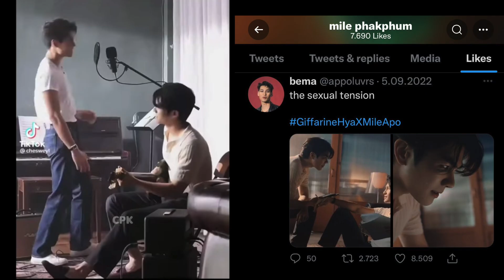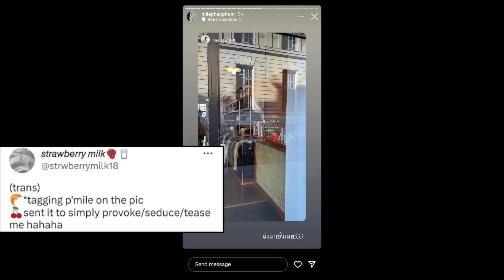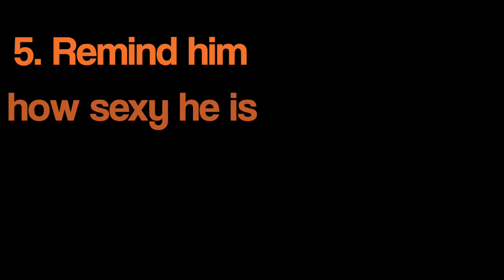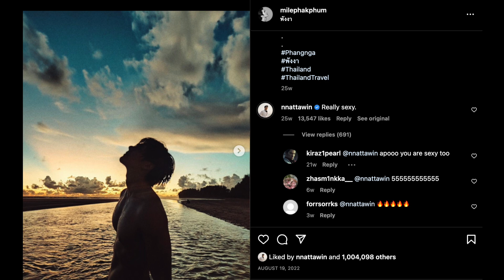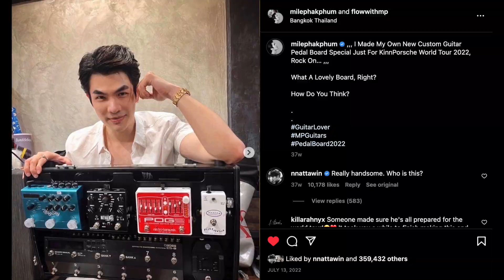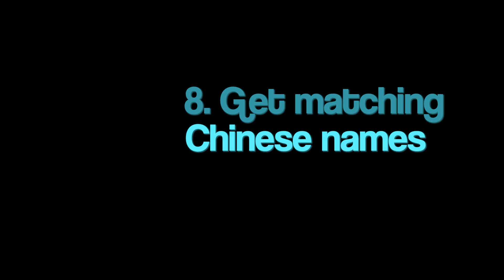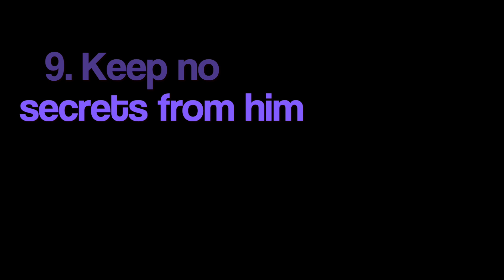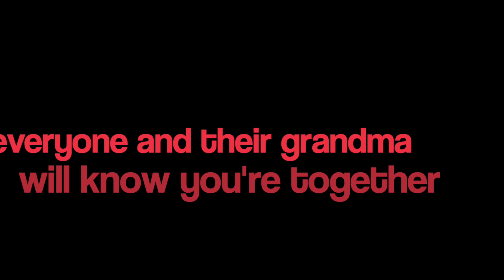MILEAPO BOYFRIEND BEHAVIOR PT 1 // Seduction, flirting, possessive touches, massages, the phones...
How to boyfriend, in 9 easy steps, demonstrated by mileapo

00:00 - Boyfriend behavior
00:05 - Touch him possessively
00:28 - Seduce him
01:38 - Remind him who his body belongs to
03:08 - Be his personal photographer
03:48 - Remind him how sexy he is
06:02 - Support him on social media
06:14 - Make him feel good
07:28 - Get matching Chinese names
08:50 - Keep no secrets from him
10:00 - Done!

📺 Kinnporsche The Series (available on iQIYI)
🎶 HIGH (REMASTERED) - SIVIK
🎶 Superstar - MANDEE (Dirty Rush & Gregor Es Remix) | Slowed + Reverb

@MishMishYouIsFine on Wattpad, AO3, X